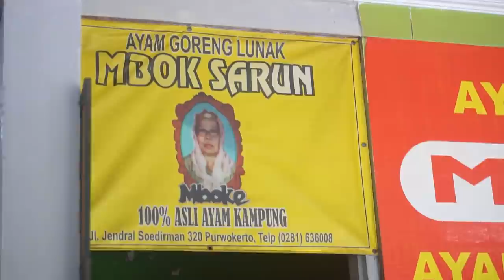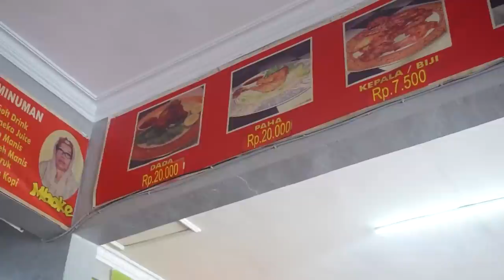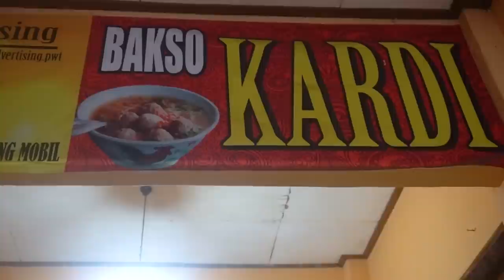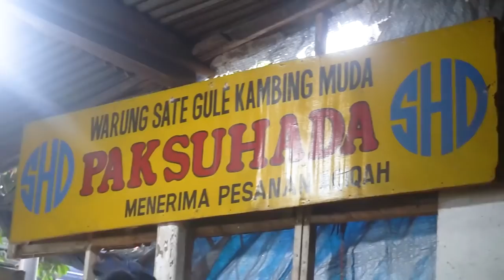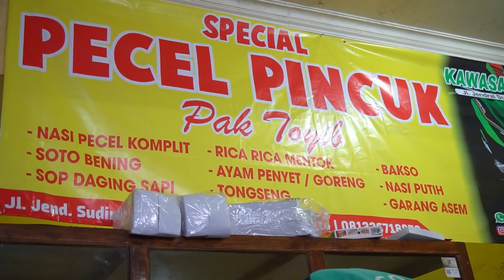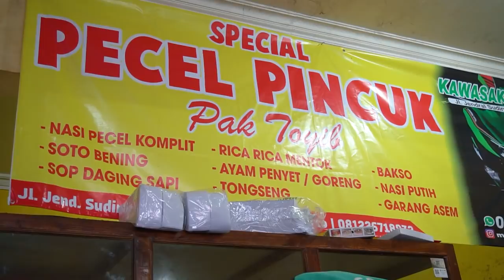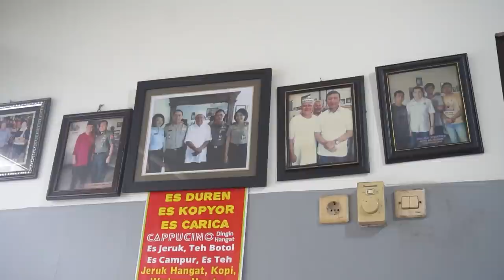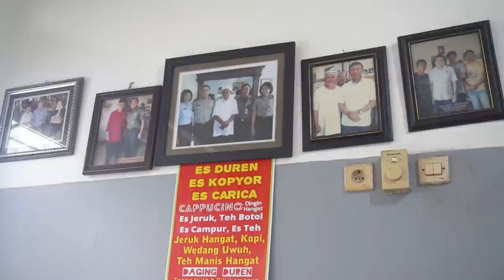Daftar 10 KULINER PURWOKERTO Banyumas Jawa Tengah | Kuliner Tradisional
bagi teman teman yang berada di Purwokerto atau sedang berlibur ke Purwokerto Menu Menu ini cocok banget nih buat Menu Berbuka puasa kalian ,..